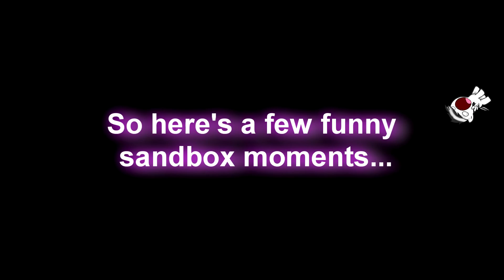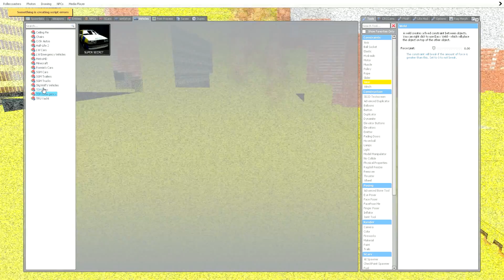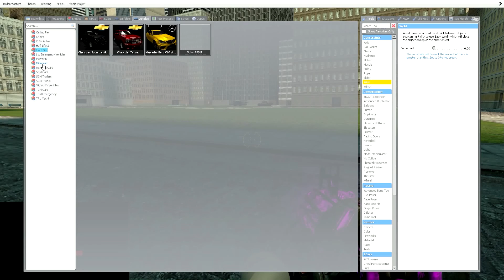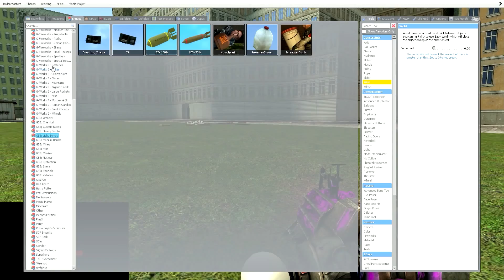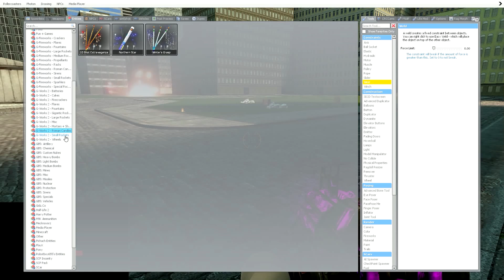BOMBS, CARS AND FIREWORK FUN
There's an editing mistake I left in! If you see it take a picture and DM me what the mistake was on Twitter for a free boop ^^

In this video: DJShadowfire, SunnyPlays, BizmoGaming

Outro made by: Pushy Hors and AppleOdyssey